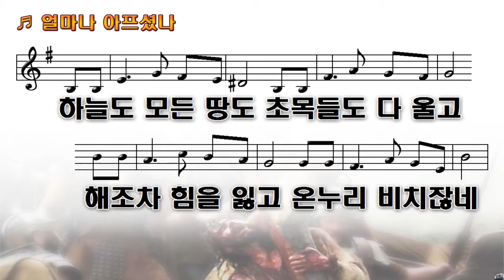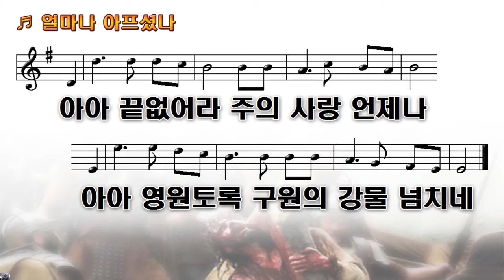찬송가614💙얼마나 아프셨나 못박힌 그 손과 발💖죄 없이💖십자가에💙Paul G Ku.💖Varón De Dios💖구경평💖Rev.Dr.Th.D💖